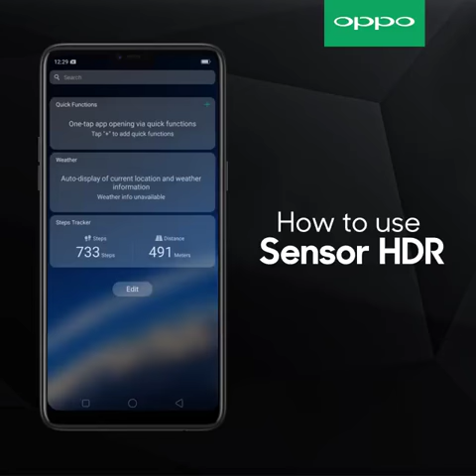How to Use Sensor HDR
sensor HDR